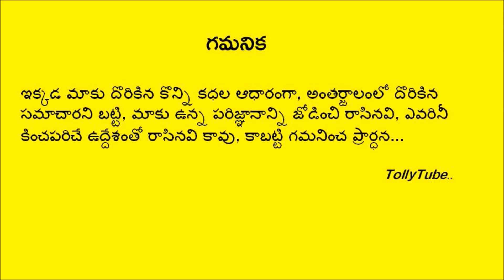ప్రముఖ నటుడు ఇక లేరు..షాక్ లో సినీ ఇండస్ట్రీ, అభిమానులు